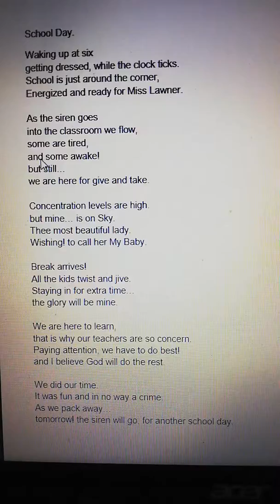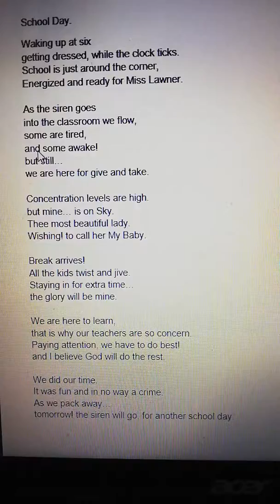Poem "School Day"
By Stewart Jacobs